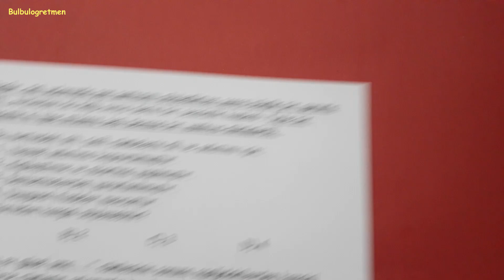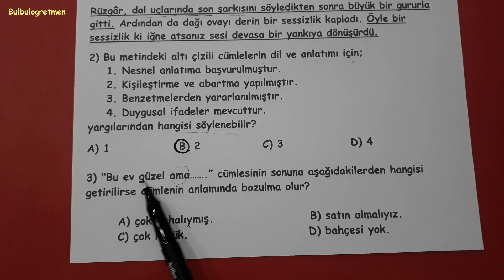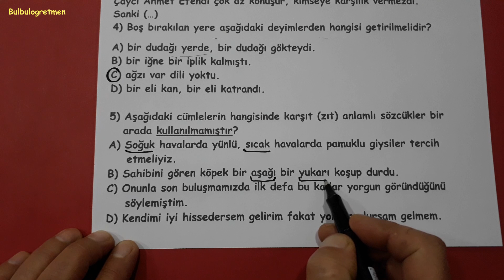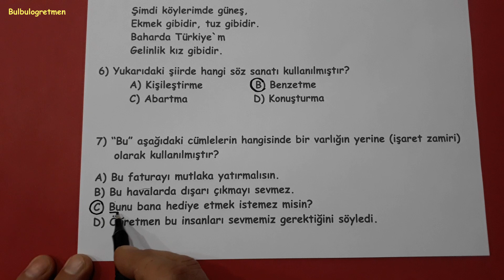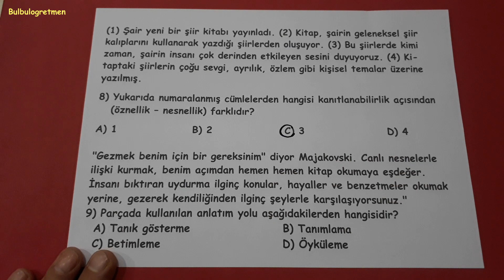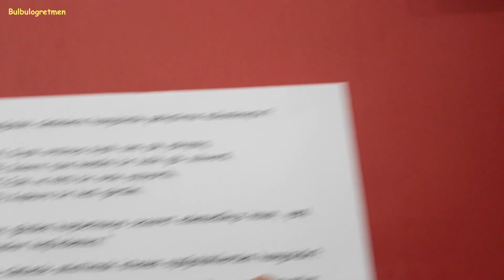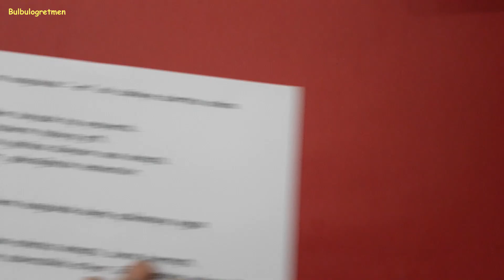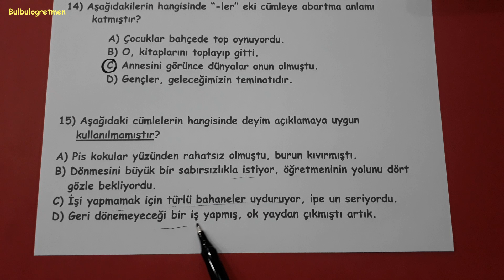6.sınıf türkçe 1.dönem 1.yazılı soruları @Bulbulogretmen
bu videomda sizlere 6.sınıf türkçe 1.dönem 1.yazılı anlattım. Beğeneceğinizi umuyorum. İyi çalışmalar, başarılar diliyorum. 6.sınıfla ilgili diğer videolarıma aşağıdaki linklerden ulaşabilirsiniz.